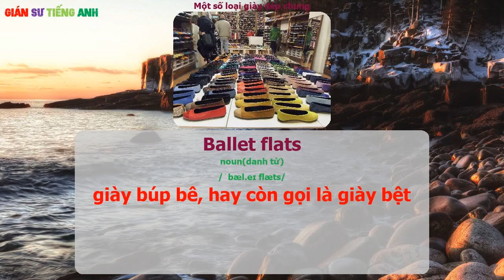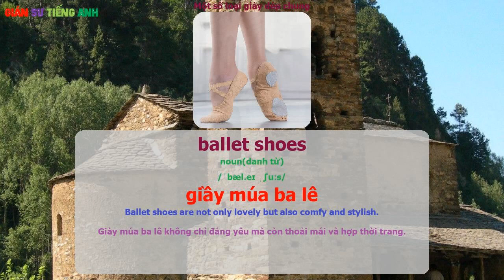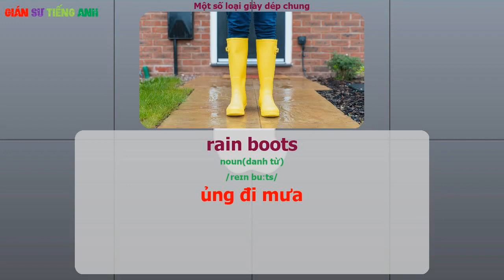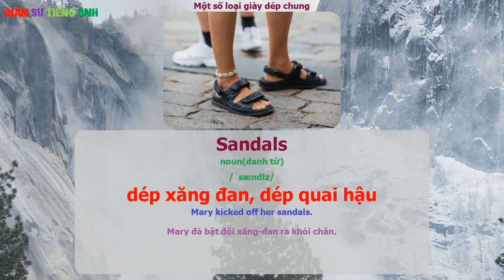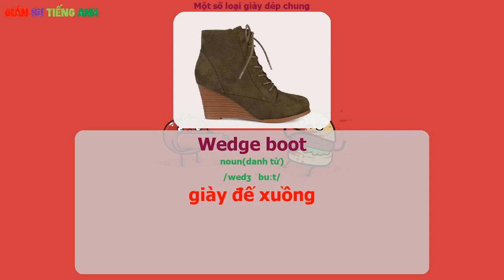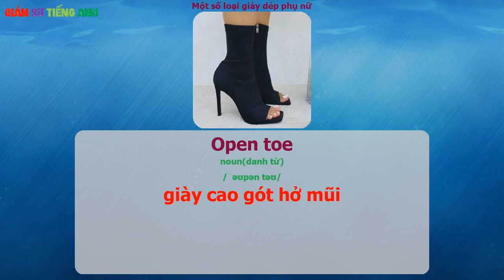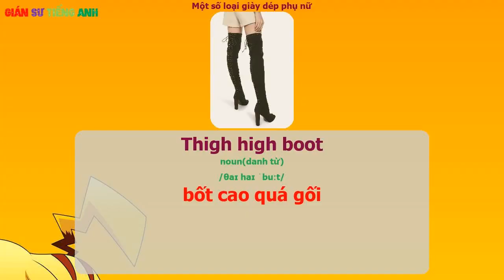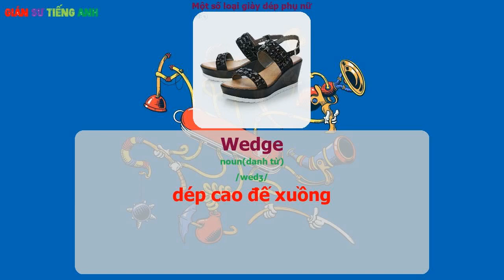Từ vựng tiếng anh - Chủ Đề Giày Dép : Một số loại giày dép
Từ vựng Anh -  Việt
Giày Dép : Một số loại giày dép

Ballet flats
noun(danh từ)
/ˈbæl.eɪ flæts/
giày búp bê, hay còn gọi là giày bệt

ballet shoes
noun(danh từ)
/ˈbæl.eɪ ˌʃuːs/
giầy múa ba lê
Ballet shoes are not only lovely but also comfy and stylish.
Giày múa ba lê không chỉ đáng yêu mà còn thoải mái và hợp thời trang.

Flip-flops
noun(danh từ)
/flɪp flɒps/
dép tông, dép xỏ ngón
You can spend $6 for a pair of flip - flops.
Bạn có thể tốn 6 đô la để mua một đôi dép tông.

Slippers
noun(danh từ)
/ˈslɪp.ərz/
dép đi trong nhà hoặc dép lê
Do you have larger size slippers?
Ông có dép lê cỡ lớn hơn không?

Sandals
noun(danh từ)
/ˈsændlz/
dép xăng đan, dép quai hậu
Mary kicked off her sandals.
Mary đá bật đôi xăng-đan ra khỏi chân.

Slingback
noun(danh từ)
/ˈslɪŋbæk/
dép có quai qua mắt cá
She can't wear a slingback at all.
Cô ấy không thể nào mang đôi giầy có quai quấn quanh gót chân được cả.

Wedge
noun(danh từ)
/wedʒ/
dép cao đế xuồng

Clog
noun(danh từ)
/klɒɡ/
guốc
clog-dance
điệu nhảy mà người biểu diễn mang guốc

Slip-ons
noun(danh từ)
/slɪp ɒnz/
giày lười, không có dây (thường làm bằng vải)
A slip - on shoe is a type of shoe without straps or laces
Giày lười là loại giày không quai hoặc không dây buộc

Loafers
noun(danh từ)
/ˈləʊfərz/
giày lười, không có dây (thường làm bằng da)
Loafers with thick rubber soles will walk for miles and climb steps without protest.
Giày đi bộ đế cao su dày sẽ đi được hàng dặm và leo bậc thang mà không gặp vấn đề gì.

Boots
noun(danh từ)
/buːts/
đôi bốt, giày cao cổ
I love boots.
Tôi thích giày bốt.

rain boots
noun(danh từ)
/reɪn buːts/
ủng đi mưa

hiking boots
noun(danh từ)
/ˈhaɪkɪŋ buːts/
giày ống đi đường dài
I 'm looking for a pair of hiking boots.
Tôi đang tìm đôi giày đi việt dã.

military boots
noun(danh từ)
/ˈmɪlətri buːts/
giày quân đội

Bondage boots
noun(danh từ)
/ˈbɒndɪdʒ buːts/
bốt cao gót cao cổ

Chelsea boot
noun(danh từ)
/ˌtʃelsi ˈbuːt/
bốt cổ thấp đến mắt cá chân

Knee high boots
noun(danh từ)
/niː haɪ buːts/
bốt cao gót

High heels
noun(danh từ)
/haɪ hiːlz/
giày cao gót
She compensates for her short stature by wearing high heels.
Cô ta mang giày cao gót để bù lại thân hình nhỏ thó của mình.

Athletic shoes
noun(danh từ)
/æθˈletɪk ʃuːz/
giày thể thao nói chung
A particular importance of a pair of athletic shoes is the flexibility.
Phần đặc biệt quan trọng của một đôi giày thể thao là tính đàn hồi.

Ankle strap
noun(danh từ)
/ˈæŋkl stræp/
giày cao gót có quai mảnh vắt ngang

Ballerina flat
noun(danh từ)
/ˌbæləˈriːnə flæt/
giày đế bằng

Chunky heel
noun(danh từ)
/ˈtʃʌŋki hiːl/
giày cao gót đế thô

Open toe
noun(danh từ)
/ˈəʊpən təʊ/
giày cao gót hở mũi

Peep toe
noun(danh từ)
/piːp təʊ/
giày hở mũi

Stiletto
noun(danh từ)
/stɪˈlet.əʊ/
giày gót nhọn
Every woman should have stiletto.
Mỗi phụ nữ nên có giày gót nhọn.

Thigh high boot
noun(danh từ)
/θaɪ haɪ ˈbuːt/
bốt cao quá gối

Wedge boot
noun(danh từ)
/wedʒ ˈbuːt/
giày đế xuồng

Mary Janes
noun(danh từ)
/ˌmeə.ri ˈdʒeɪnz/
giày bít mũi có quai bắt ngang

Lita
noun(danh từ)

bốt cao trước, sau, buộc dây

Timberland boot
noun(danh từ)

bốt da cao cổ buộc dây

Ugg boot
noun(danh từ)

bốt lông cừu

Moccasin
noun(danh từ)
/ˈmɒk.ə.sɪn/
giày Moccasin

Monk
noun(danh từ)
/mʌŋk/
giày quai thầy tu